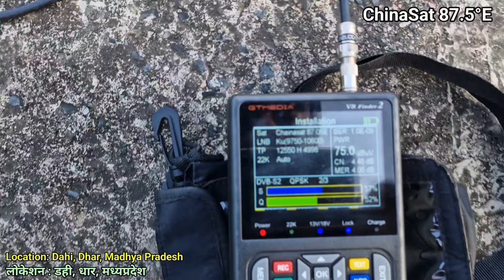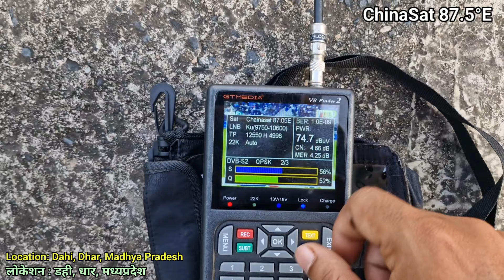DD Direct ke pass 87.5°E Watan HD Chennal Free To Air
87.5°E Satellite Signal Setting in india, Madhya Pradesh